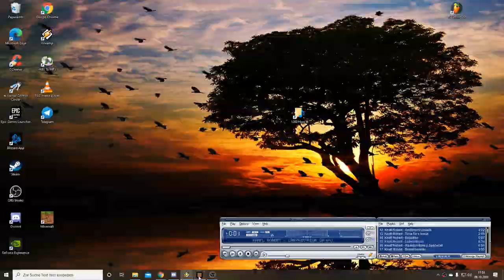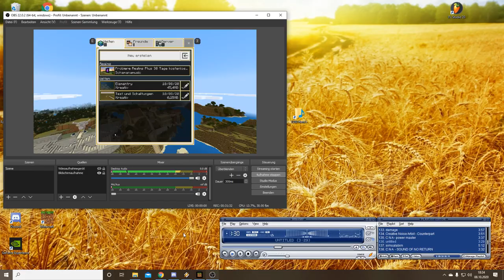Minecraft - Wasserpalast - Aquarien im Meer